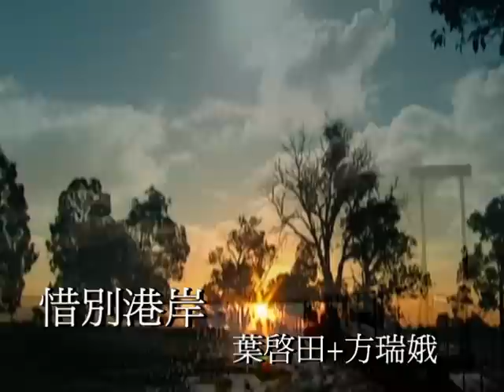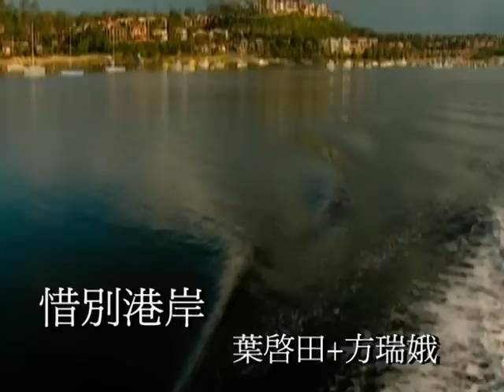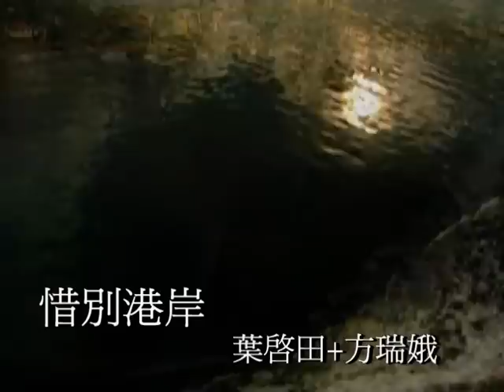葉啟田+方瑞娥-惜別港岸(行船的人／願你莫忘記) 白い小指の歌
一.(男):希望你不通悲傷   咱離開是暫時

   (女):因為你是行船人海上的男兒

   (男):我不甘你寂寞過日   總是不得已不通流珠淚

   (女):船螺聲猶原催著咱分離  心愛的人心愛的人

   (男):請你保重你自己

   (合):我會等待你

二.(男):請相信不通悲傷　 忍耐著心酸悲

   (女):雖然你是行船人純情的男兒

   (男):妳也是多情的女兒　 歡喜咱雙人永遠伴相隨

   (女):親像海鳥伊成雙不分離　心愛的人心愛的人

   (合):我永遠愛你